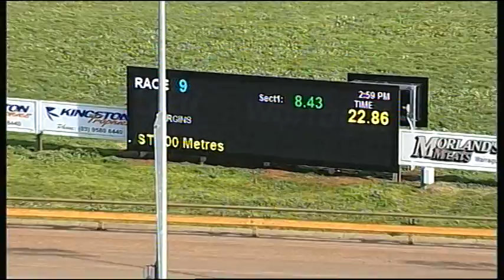WGL THU 11 AUG 16 R9